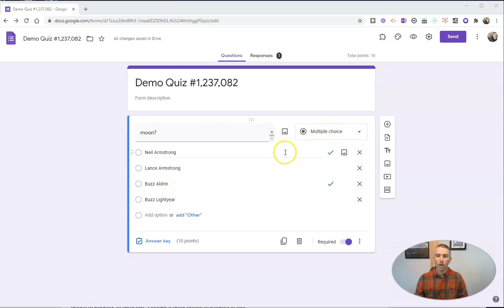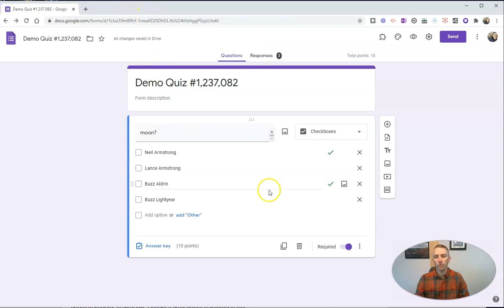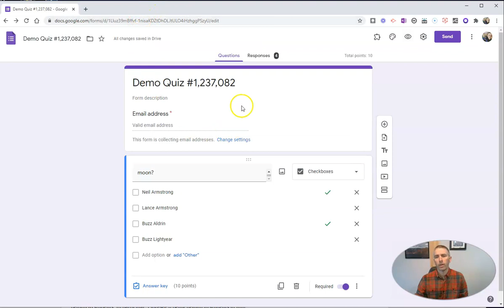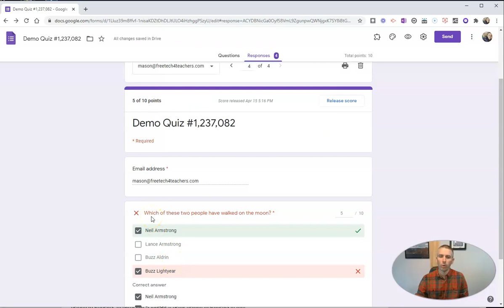How to Score Google Forms Questions That Have Multiple Correct Answers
Here's how to format and score Google Forms questions that have multiple correct responses.